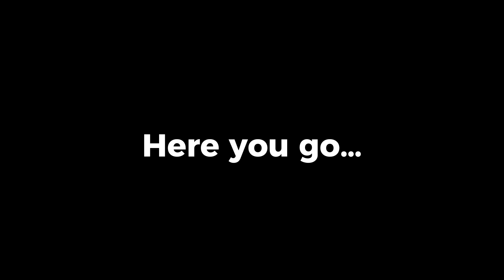upcoming videos on UB Librarians, Libraries and Services